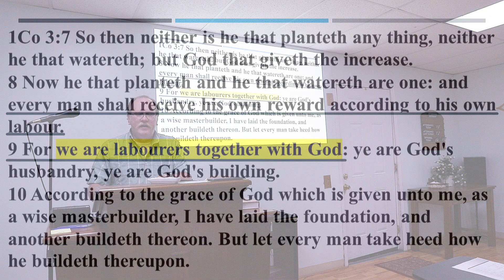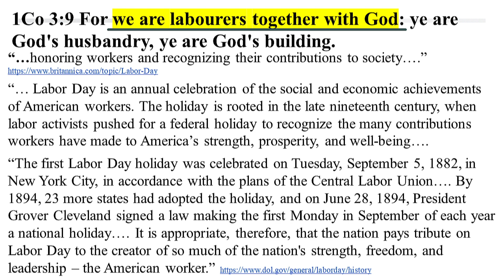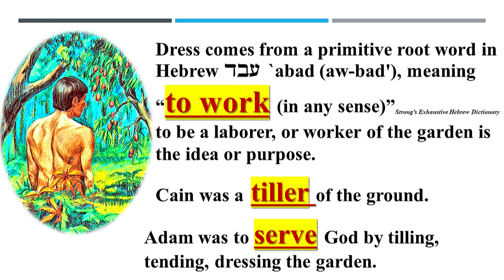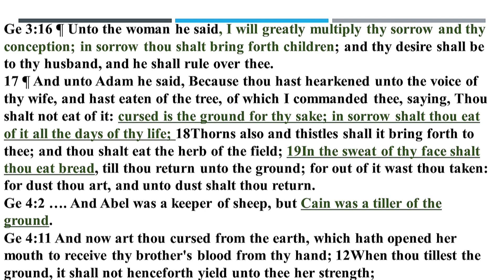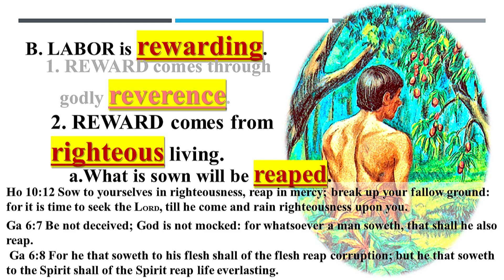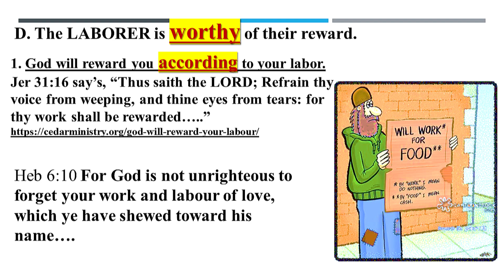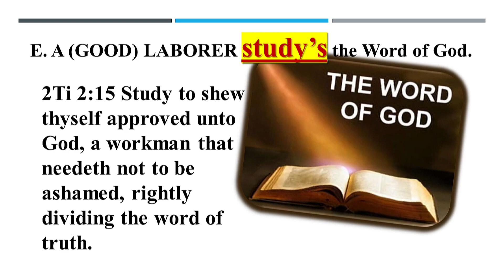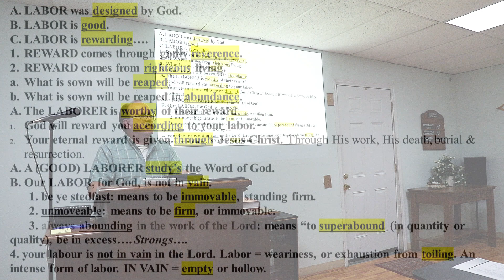Labor Day Sunday Service - 2023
A holiday message regarding labor Day

We are all laborers with the Lord, as family in Christ. And our goal is to labor willingly to bring God glory and honor.